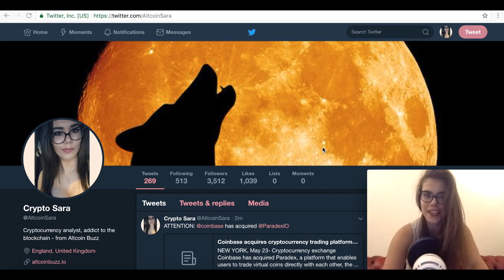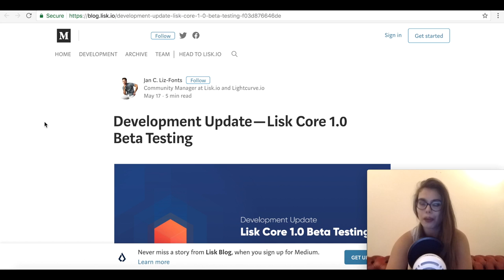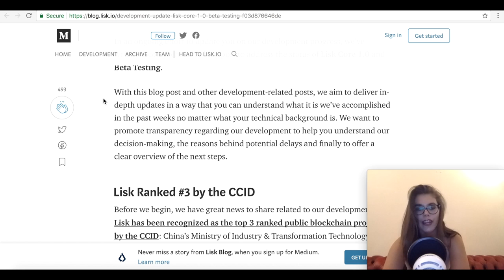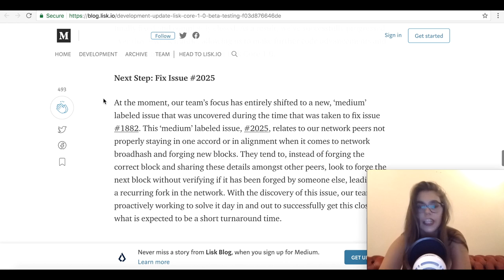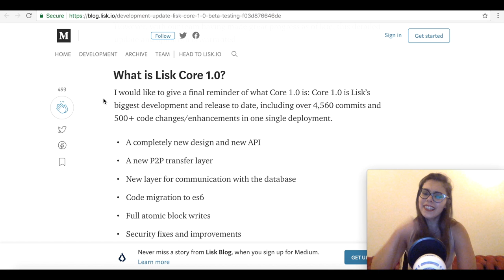Lisk Better than NEO and Bitcoin?! TOP 3 ALTCOIN! Chinesse Blockchain Rating, LSK Core Beta Testing!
Lisk ranker #3 behind Ethereum ETH and Steem on the latest ranking released by China's MIIT overtaking NEO and Bitcoin BTC! Also they had a recent beta core update and its worth having a look how far they came!